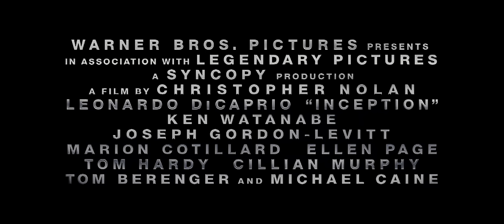INCEPTION - Trailer deutsch german HD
Jetzt auf Blu-ray und DVD

INCEPTION - offizieller Trailer #3 deutsch
Regie: Christopher Nolan (The Dark Knight)
Darsteller:
Leonardo DiCaprio, Ken Watanabe, Joseph Gordon-Levitt, Marion Cotillard, Ellen Page, Tom Hardy, Cillian Murphy, Tom Berenger, Michael Caine, Lukas Haas, Tohoru Masamune,